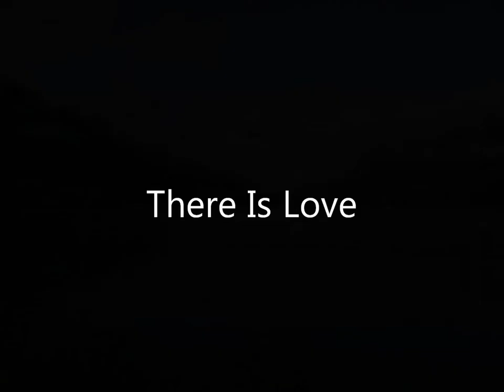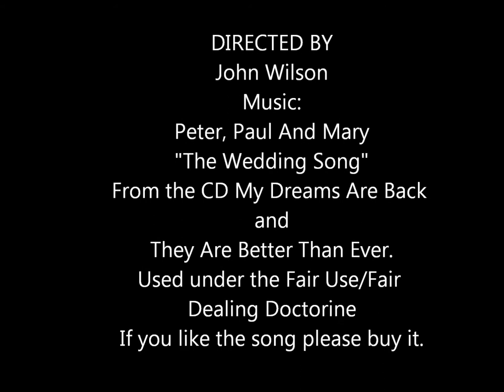There Is Love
Video of pictures of Vicki and Andy's Wedding set to music